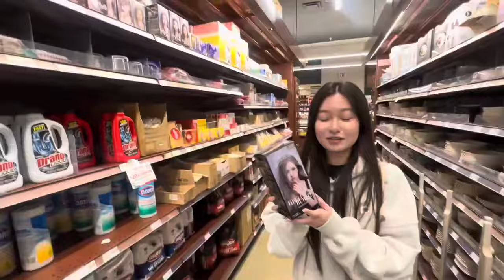what I eat in a day 🍡: cafe study, baking, daily vlog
Hi everyone! I definitely wish the editing was better for this video but it was all over the place lol.

love, vina

୨୧ Instagram: Vinqvn
୨୧ Pinterest: Vinqvn
୨୧ Tiktok: Vinaxvu

Any advice & questions please comment them!